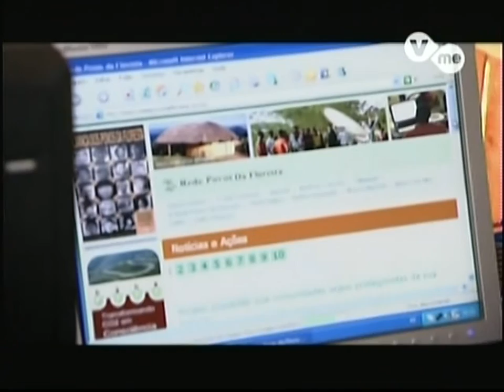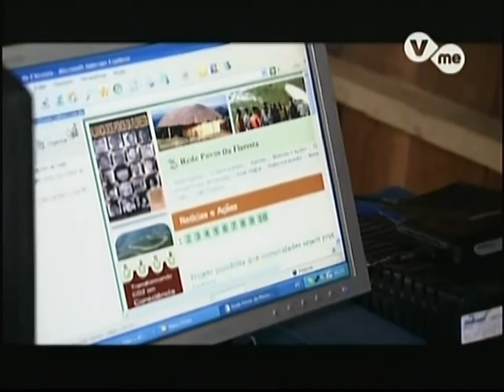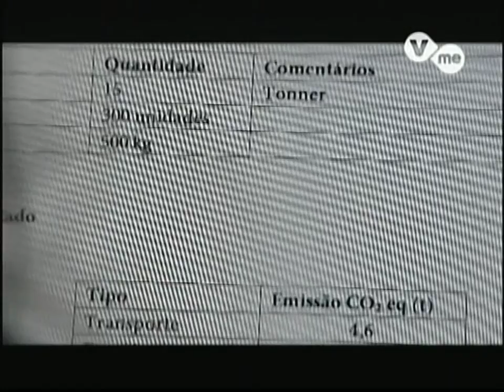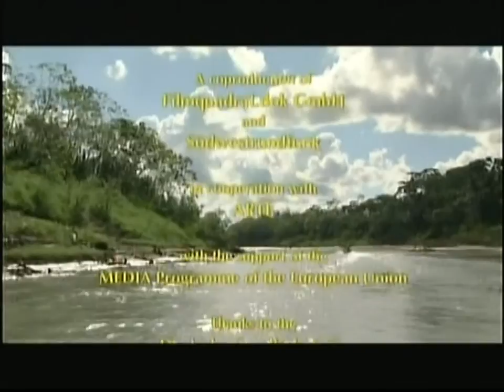La Lucha por la Amazonía↔Los Indígenas Internautas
La Región de los Asháninka - Los hermanos del pueblo